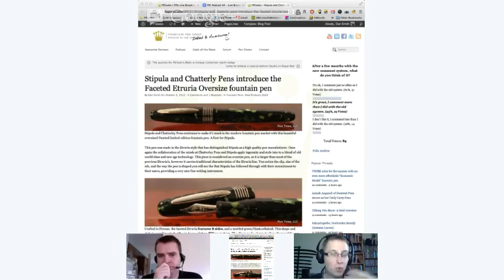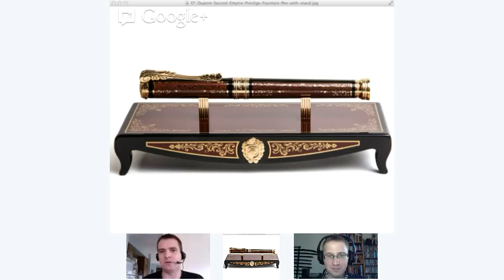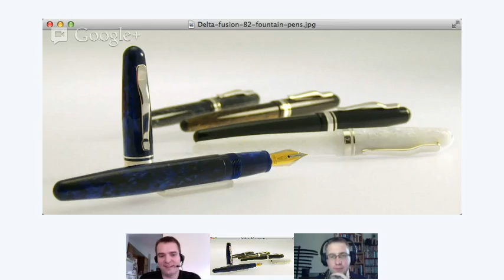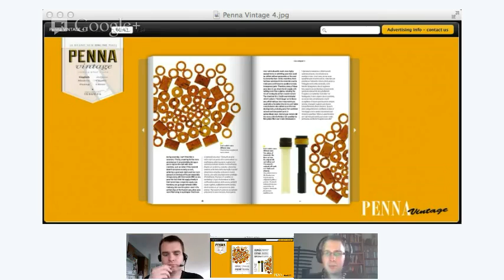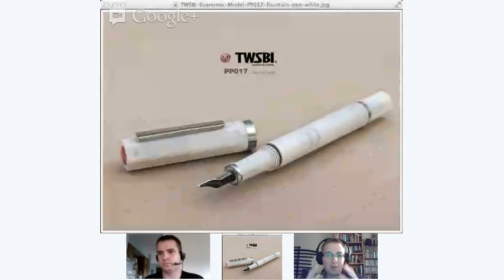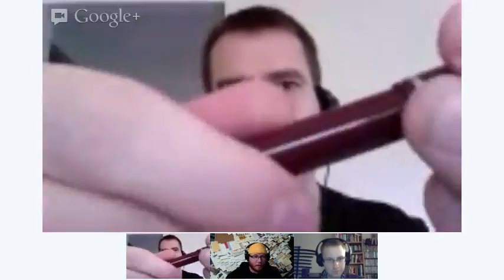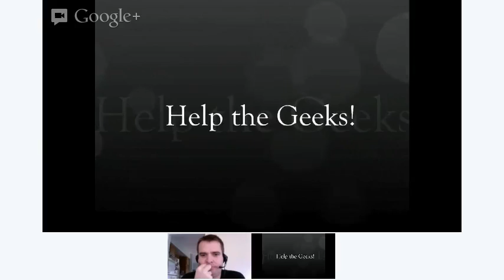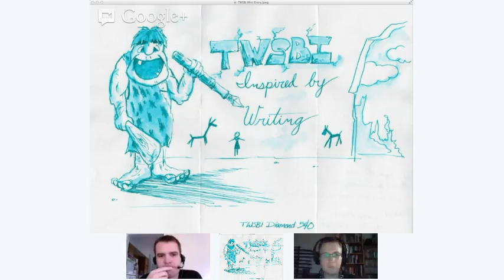FPtv 30 for October 6, 2012